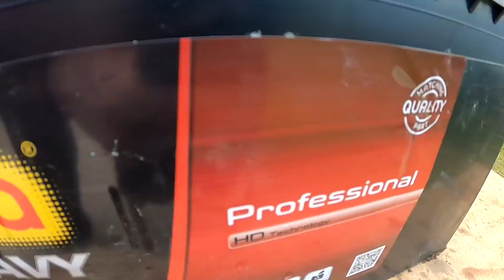Naprawa dwóch akumulatorów od Bizona Wypalone słupki - zaciski ujemne Centra u Kazimierza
Nowe akumulatory i uszkodzone słupki bo nie dokręciłem jak trzeba klemy